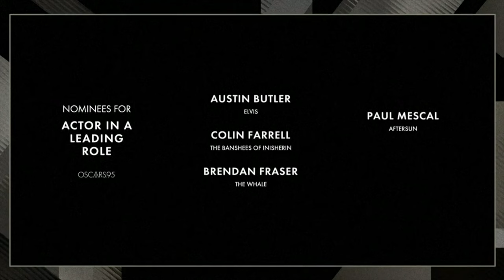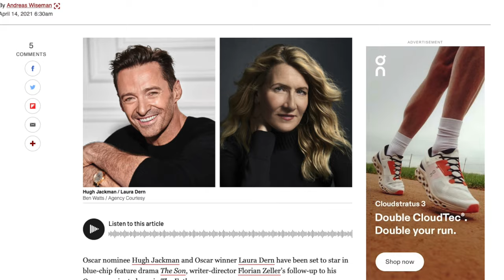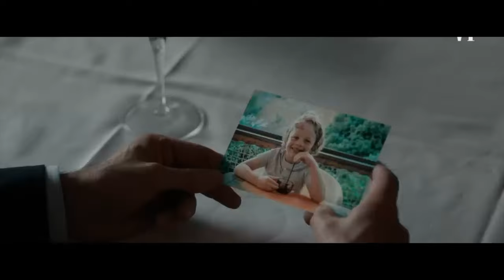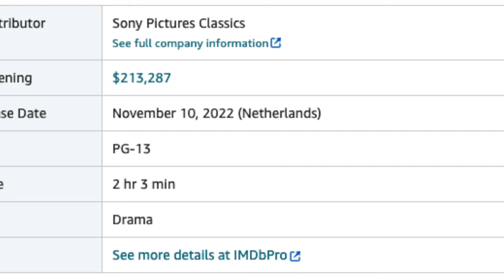Why The Son Flopped at the Oscars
The Son appeared to be one of the top Oscar contenders of 2022, but then everything went wrong. What happened? In this latest video in my series Oscar Fiasco, I explore why the Florian Zeller drama starring Hugh Jackman and Laura Dern crashed and burned at the Academy Awards.